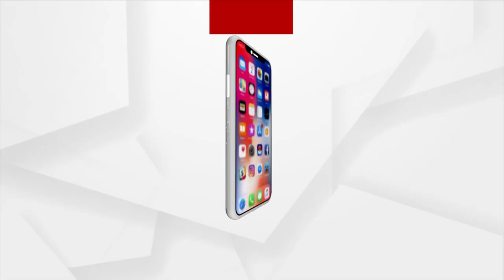୧୦୫ ଘଣ୍ଟା ବିଷଧର ସାପ ସହ ରାହୁଲ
ବିଷଧର ସାପ ସହ ରାହୁଲ ବୋରଓ୍ବେଲ ଭିତରେ ୧୦୫ ଘଣ୍ଟା ।  ଅର୍ଗସ ନ୍ୟୁଜ ହାତରେ ଲାଗିଲା ଏକ୍ସକ୍ଲୁସିଭ ଭିଜୁଆଲ।  ରାହୁଲ ଦେହରେ ଯାଉଛି ହେଲେ କାମୁଡି ନାହି ।